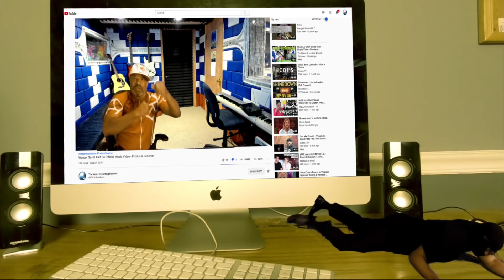HARUSKAH BERAKHIR | RHOMA IRAMA | KENTRUNG | KALIA SISKA ft SKA 86 - Producer Reaction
🟩 My Name is Mike Cross and i m an old school producer here to bring you lots of entertainment and review the music from the producer point of view, This is the reaction of HARUSKAH BERAKHIR | RHOMA IRAMA | KENTRUNG | KALIA SISKA ft SKA 86

𝗖𝗔𝗧𝗘𝗚𝗢𝗥𝗬:
Entertainment
Music